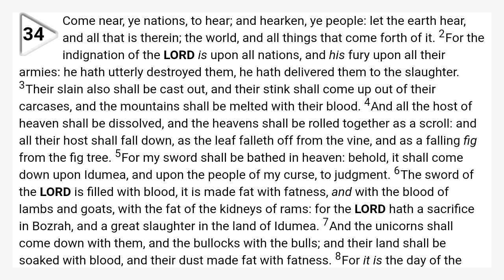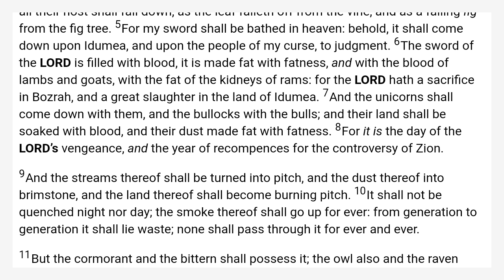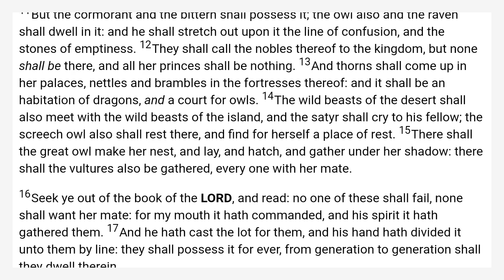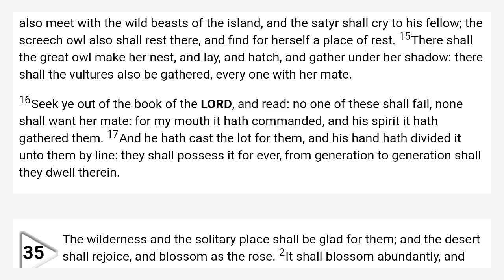Isaiah 34 King James Bible